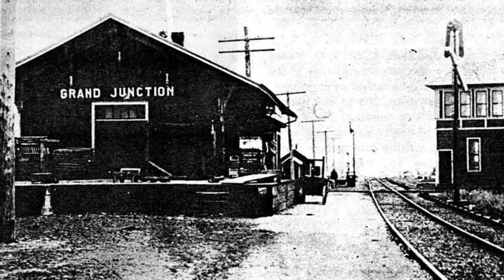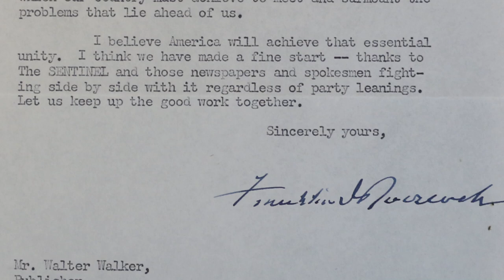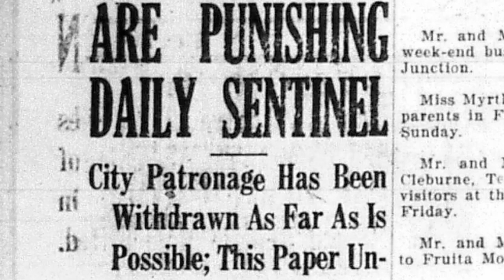Who was Walter Walker?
Short Form Documentary explaining who Walter Walker was. Walker is one of the most prolific and influential figures of Grand Junction and the Grand Valley.